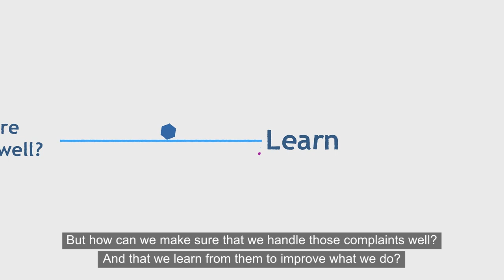A new set of Complaint Standards for the NHS